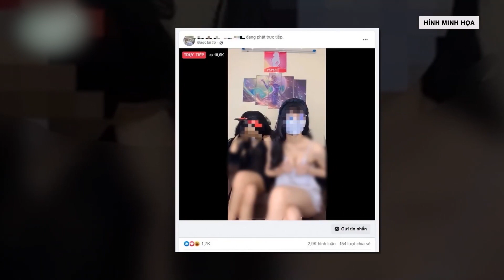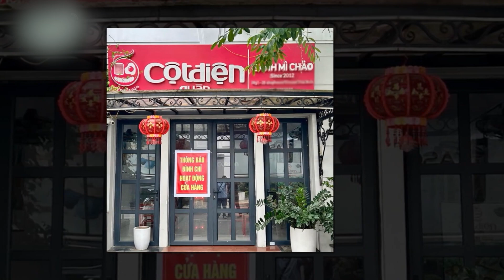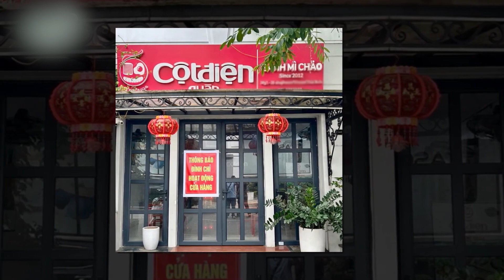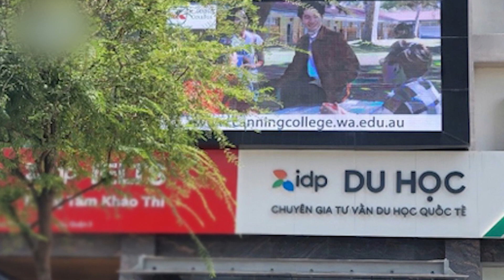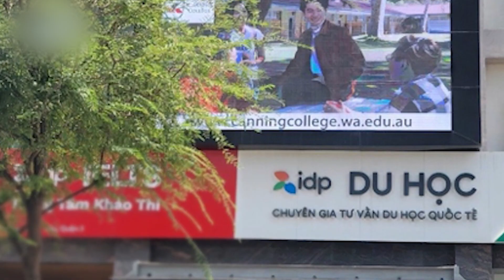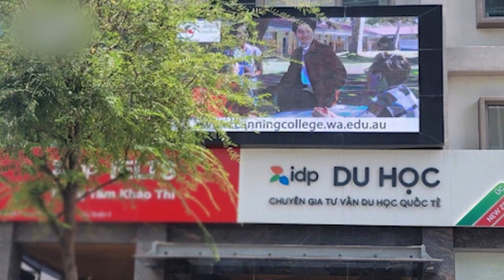Điểm nóng hôm nay 10/5: Trưởng phòng Cảnh sát say rượu đi ô tô đâm chết người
NEWS VN l Điểm nóng hôm nay 10/5: Trưởng phòng Cảnh sát Vi phạm nồng độ cồn gây TNGT nghiêm trọng ở Bình Phước